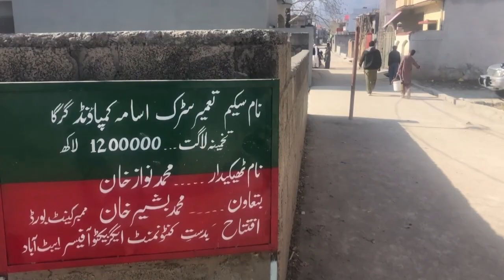Dez anos depois, Bin Laden ainda assombra Paquistão | AFP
O fundador da Al-Qaeda e autor dos ataques de 11 de setembro nos Estados Unidos, Osama Bin Laden, foi morto há 10 anos. Mas até hoje sua figura assombra o Paquistão, que sofreu uma humilhação por ter servido de abrigo por anos para o homem que era na época o mais procurado do mundo.